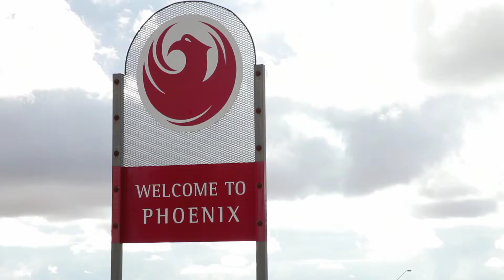Lead Where You Are 2013 - Mike Fleming